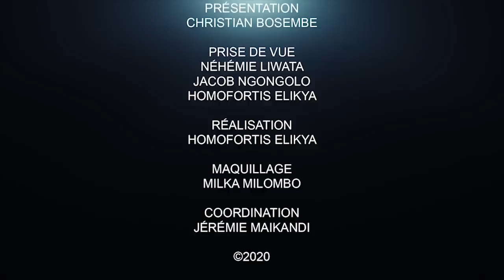CRITIK INFO 30.05.2020 MUKUNA CRIE SON INNOCENCE. CE QUE FATSHI DEVRAIT FAIRE IMPÉRATIVEMENT